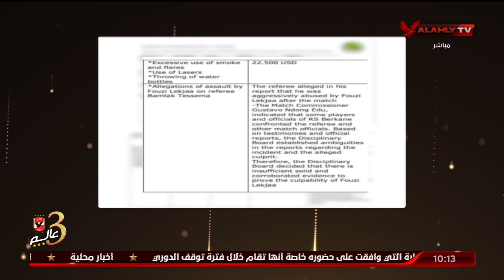فساد مالي.. واعتداء على حُكام.. وتواطئ.. إسلام الشاطر يستعرض بالأدلة تاريخ "لقجع" المملوء بالفساد.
فساد مالي.. واعتداء على حُكام.. وتواطئ.. إسلام الشاطر يستعرض بالأدلة تاريخ "لقجع" المملوء بالفساد | البيت الكبير